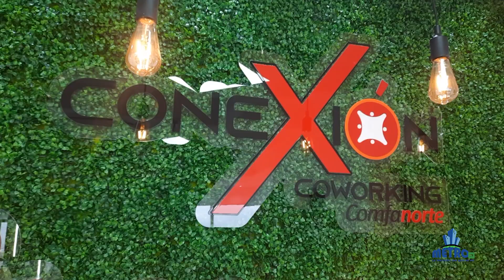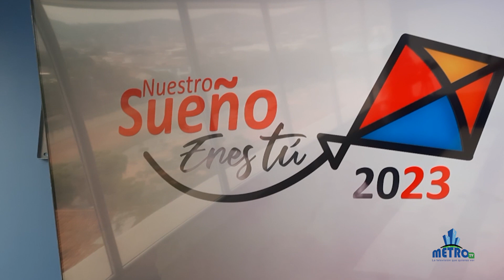Oscar Gerardino Astier director administrativo de Comfanorte habla del nuevo proyecto que inaguró en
Oscar Gerardino Astier director administrativo de Comfanorte habla del nuevo proyecto que inaguró en el sexto piso está entidad

COPYRIGHT: METROPOLITANAPRODUCCIONES ©

•TELEVISIÓN METROPOLITANA.